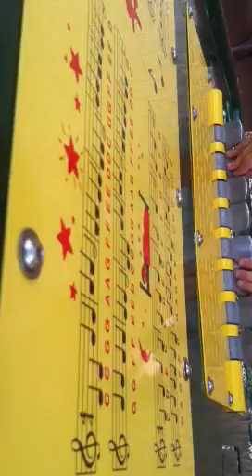Emma singing twinkle twinkle little star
Emma singing and playing piano at the playground